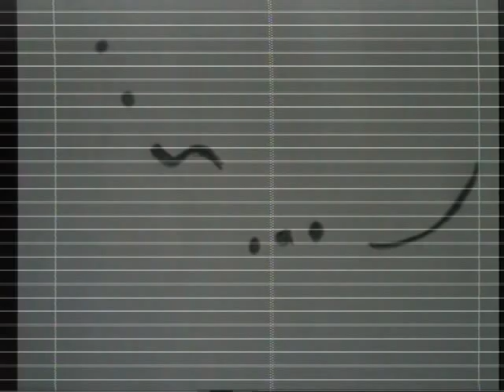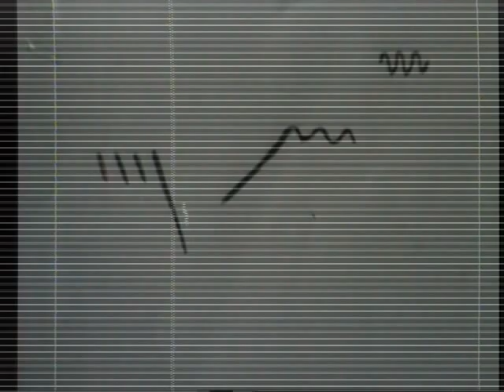Video to MIDI Scanner using an ATmega168P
This is an attempt to simplify the previous analogue Video to Synth converter I made which was a little complicated and was a simple enough task to be performed with an ATmega and some external components.

The advantage of using an ATmega is the software flexibility and the MIDI output. It can be used for programming drum machines for example.

I change the width of the lines mid way through the video, which requires a reflash of the ATmega. I'd like to make this adjustable with a pot or something.

I haven't implemented a pitch bend function yet. When a mark is detected, the note starts and remains the same until the mark ends.